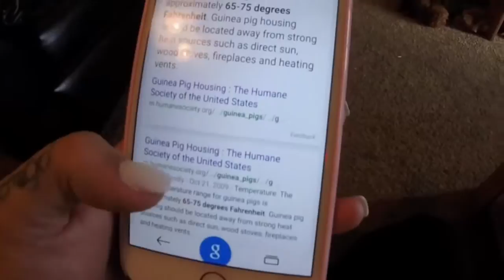MiniVlogmas Day 4